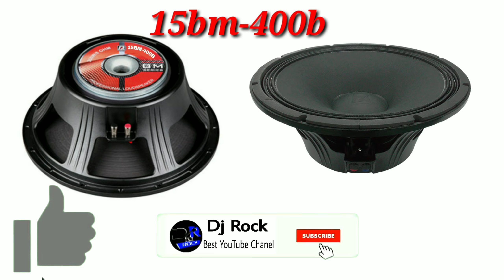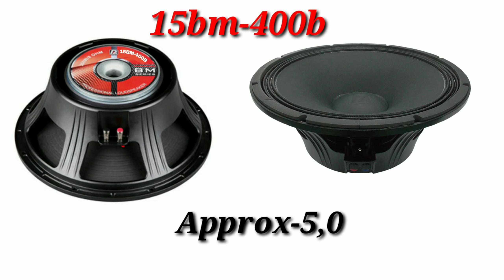15BM-400B price and review in Hindi / p audio 15bm 400b speaker price / 400watt speaker price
Hello dosto es video me maine btaya hai ki p audio 15bm-400b speaker ka price kitna hoga and esame kon sa amplifier lagega es speaker ko chalane ke liye to video ko end tak jarur dekhe ...

Note:- speaker ka price kam jyada ho sakta hai ye aapke market ke uper depend karta hai .

15bm-400b_paudio400watt